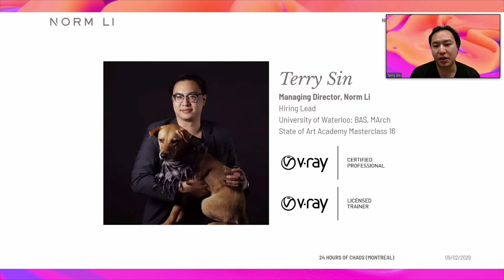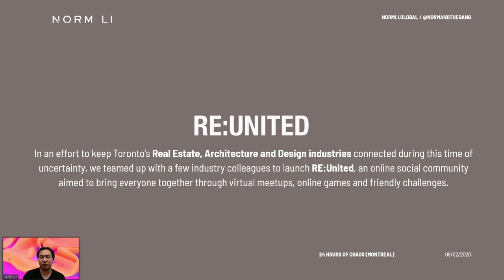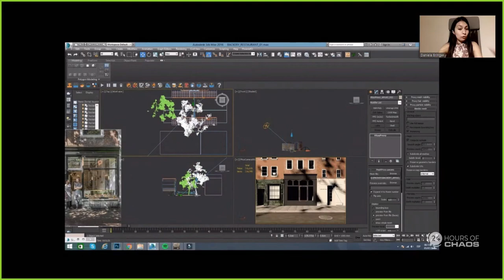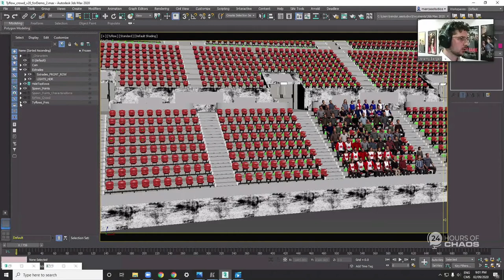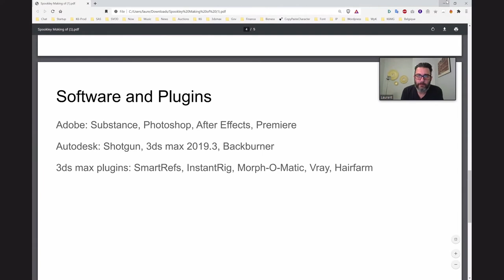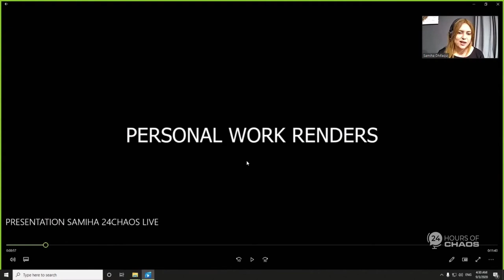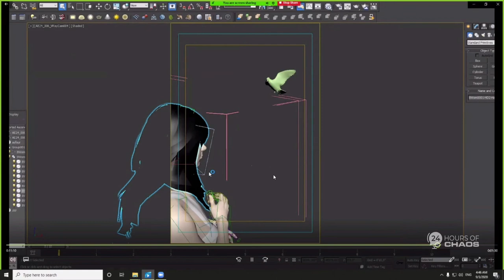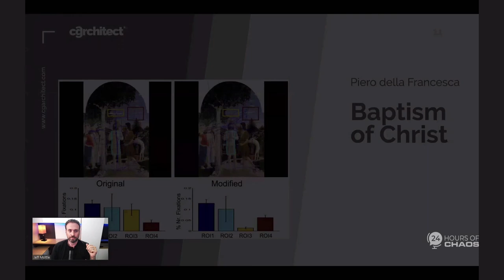Show 4 — Montreal, Canada | 24 Hours Of Chaos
24 Hours of Chaos is the first 24-hour CG community livestream and one of the flagship events in 2020. Organized by Chaos Group, Autodesk, 3ds London, and 15+ community partners, the event featured more than 70 of the best 3D artists in ArchViz, VFX, Product Design, among others.

Show 4 — Montreal was hosted by the great team at Autodesk and the Montreal User Group. Watch the full recording:

AGENDA SHOW 4
00:00:00 - Zap's Crazy Stream with Zap Andersson
00:07:06 - Show 4 Introduction
00:13:55 - Terry Sin, Norm Li
00:32:39 - My Path - Daniela Bringas, 3D Artist
00:50:20 - Using tyFlow and 3ds Max for Crowd Simulations - Jeremy Berger, A.A. Studios
01:06:47 - Laurent Abecassis, K6 Media Group
01:23:38 - Samiha Dhifaoui, 3D Visualizer/Interior Designer
01:45:35 - CG Architect’s AI-Powered Predictive Aesthetics Engine - Jeff Mottle, CG Architect
01:58:22 - Antoine Carre, Aptitude X (available in a separate video)